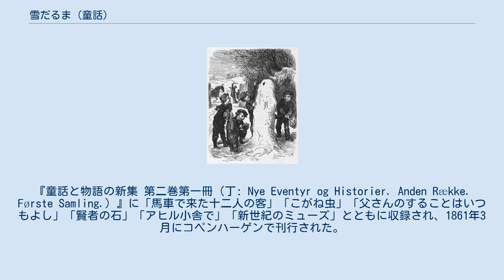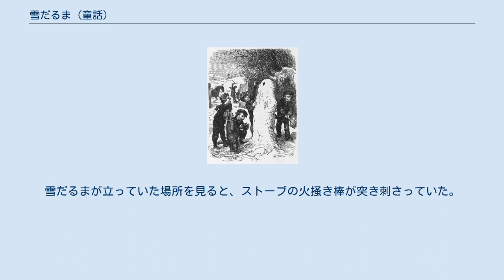雪だるま (童話)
『雪だるま』挿絵 「雪だるま」（ゆきだるま　丁: Sneemanden）は、ハンス・クリスチャン・アンデルセンの創作童話の一つ。
『童話と物語の新集 第二巻第一冊（丁: Nye Eventyr og Historier. Anden Række. Første Samling.）』に「馬車で来た十二人の客」「こがね虫」「父さんのすることはいつもよし」「賢者の石」「アヒル小舎で」「新世紀のミューズ」とともに収録され、1861年3月にコペンハーゲンで刊行された。
 ある屋敷のそばに子どもたちによって雪だるまが作られた。
自分では動けない雪だるまは沈んでいく太陽を見て自分もあのように動けるようになりたいと言うと、屋敷の番犬は太陽がふたたび昇ってきて雪だるまに「走り方」を教えてくれるという。
生まれたばかりの雪だるまは番犬の言うことがわからなかった。
 次の朝、番犬が雪だるまに身の上の話をする。
今でこそ鎖につながれた番犬だが、子犬の頃は主人にかわいがられ、成長して屋敷の管理人のストーブのある地下室で暖かく過ごしたことを言うと、雪だるまはストーブのことが気になった。
雪だるまの位置からちょうど地下室の中の真鍮でぴかぴかの黒いストーブが見えたが、雪だるまはストーブを女の人だと思い、彼女に対して自分でもわからない妙な気持ちになった。
雪だるまはどうしてもストーブのある部屋に入って行きたいと思ったが、番犬はあそこにいくと雪だるまは溶けてしまうと言った。
 その次の朝はとても寒さが厳しかった。
雪だるまにとっては本来幸福なことであったが、地下室の窓が氷で凍ってしまい中のストーブが見えない。
ストーブに恋焦がれる雪だるまにとってはまったく幸福ではなかった。
そのうちに天気は雪解け模様になり、雪だるまは溶けて痩せていく。
 そしてある朝、雪だるまはとうとう崩れてしまった。
雪だるまが立っていた場所を見ると、ストーブの火掻き棒が突き刺さっていた。
子どもたちが火掻き棒を芯にして雪だるまを作ったのだった。
それで、番犬はどうして雪だるまがストーブにあこがれたのかを理解した。